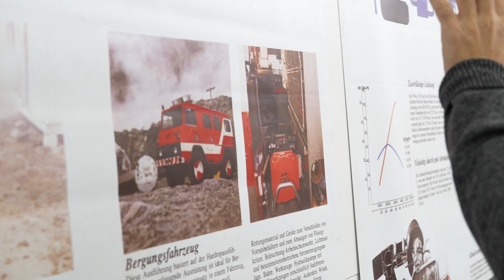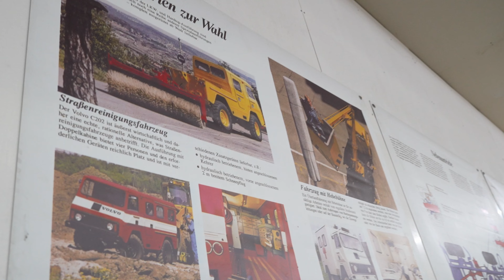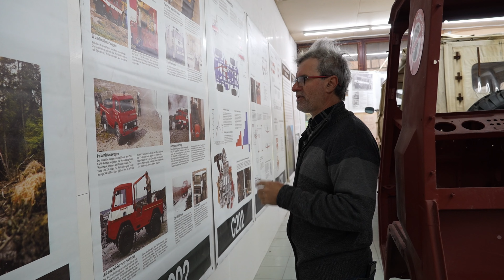A magyar Volvo múzeuma Győrben - 3.rész A karosszéria, amiből bármi lehet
Juhos Sándor a Volvo Laplander gyűjteményéből egy múzeumot hozott létre Győrben, amelynek minden relikviája bemutatásra kerül ebben a sorozatban.

Sperling Krisztina - Riporter
Juhos Sándor - Volvo Laplander gyűjtő

Készítette: Rákóczy Ádám